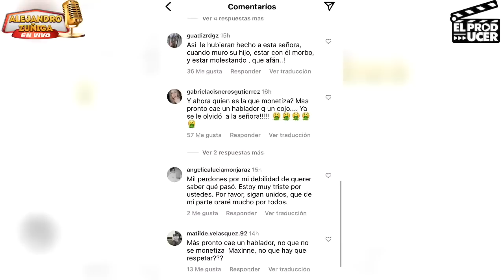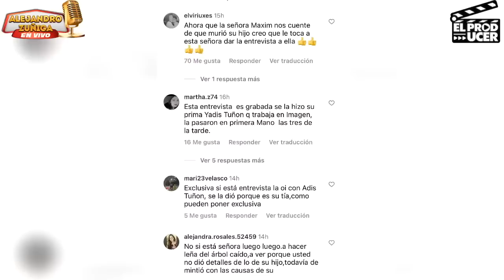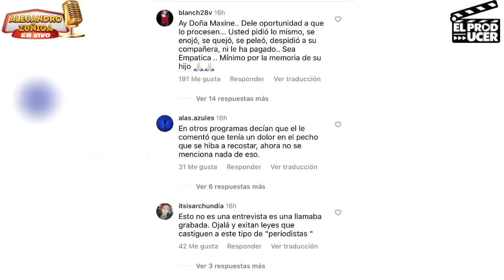HUNDEN a Maxine Woodside con las cosas que le dicen